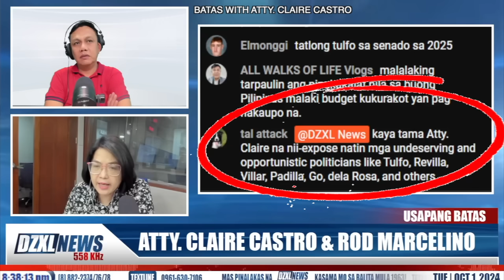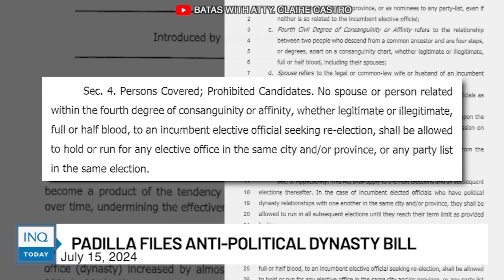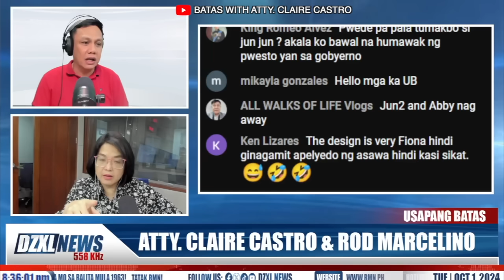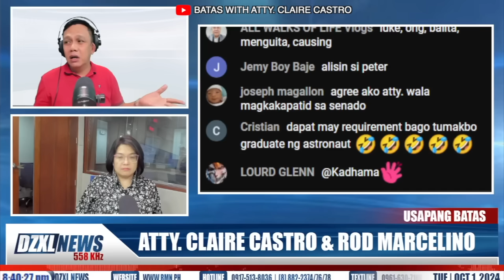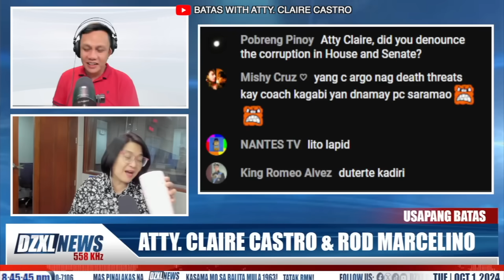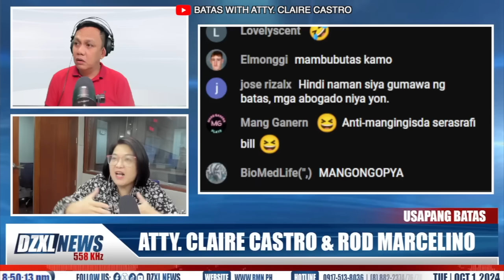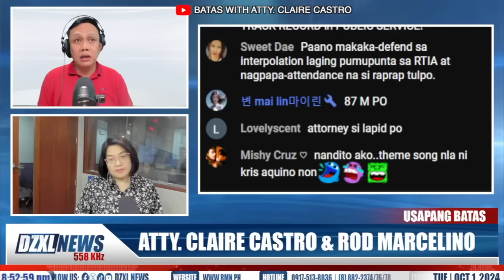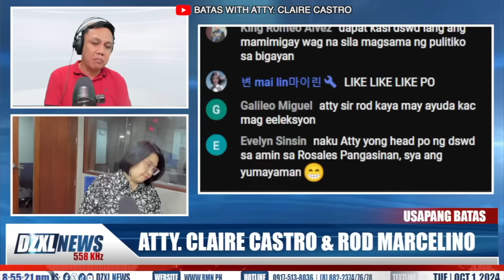AYON SA NETIZENS: OP0RTUNlSTANG KANDIDATO SINA TULFO, REVILLA, VILLAR, GO, ETC.? BUSISIIN NATIN